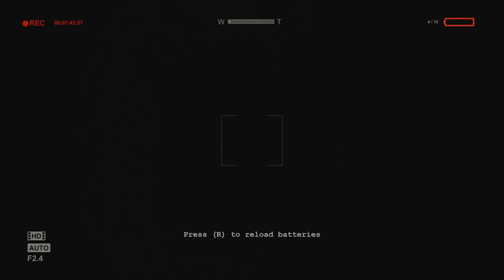Outlast (part 2) Lets watch TV!!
Weird guys watching TV!!